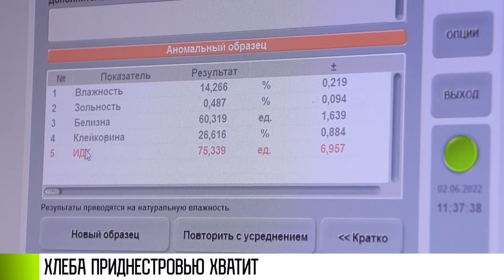Хлеба хватит, запас зерна большой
Хлеб будет. Зерна Приднестровью хватит, даже если в этом году будет неурожай. Только на Тираспольском комбинате хлебопродуктов – запасов на полтора года.